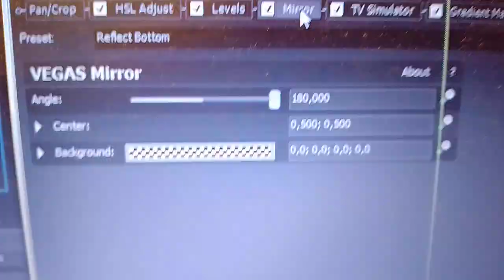How To Make G-Major 61020? (Video)